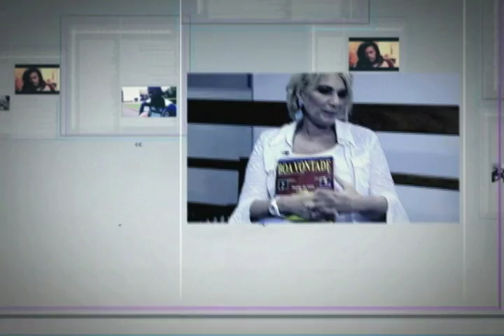Boa Vontade Entrevista - Acessibilidade na construção civil (Parte 2)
Programa: Boa Vontade Entrevista
Tema: Acessibilidade na construção civil
Convidado: dr. Jary de Carvalho e Castro - presidente da Crea/MS